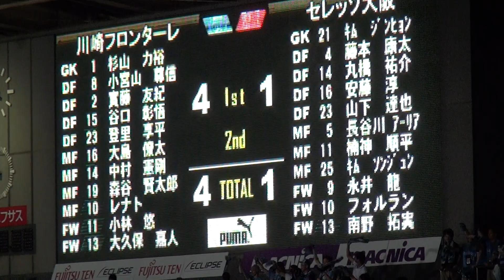2014年8月16日 川崎 VS C大阪 45+1分中村憲剛ゴール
2014年8月16日 川崎フロンターレ VS セレッソ大阪
45+1分中村憲剛ゴール

Kawasaki v C Osaka
4-1
1-3
total
5-4

6分 南野 拓実
10分 小林 悠
13分 大久保 嘉人
26分 レナト（PK）
45+1分 中村 憲剛
49分 丸橋 祐介
74分 藤本 康太
81分 小林 悠
85分 フォルラン